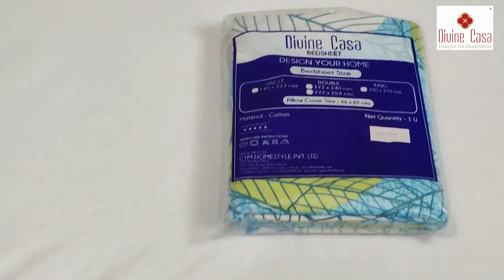Divine Casa Bedsheets From Amazon | Bedsheets Collection Indian|Bedsheet wholesale market - SN1300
Products used in the video:
Welcome to the Official YouTube Channel for Divine Casa.
Vlogger Reviews, upcoming products, Bedsheets, Blankets, Comforters and so much more.
So put aside your notes, as you now have your own DIVINE CASA digital home decor diary at your behest.

Tried any of the products already from divinecasa? Have additional tips to share?